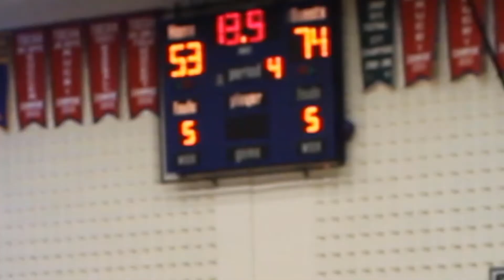Endurance Efeosa Osaghae 2017-2018 High School Highlights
Filmed and edited by Cory Palmer

Jalen Francis helped me pick out some of the highlights

The player being highlighted is Endurance Efeosa Osaghae

You can also see full games on my channel